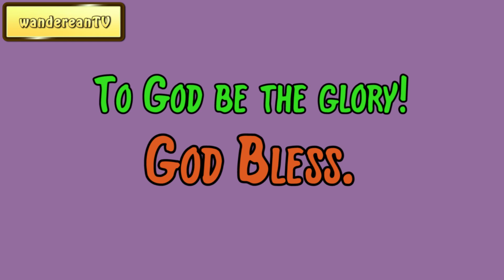Exodus Chapter 9 verse 11 || John Gill’s Exposition of the Entire Bible